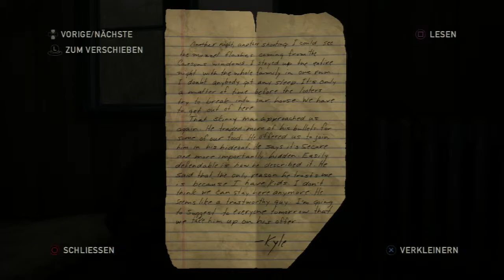Let´s Play The Last Of Us Part 34 - Auf Erkundungstour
Wir sind im nächsten Städtchen angekommen und gehen da erstmal auf Erkundungstour und erzählen uns Geschichten.